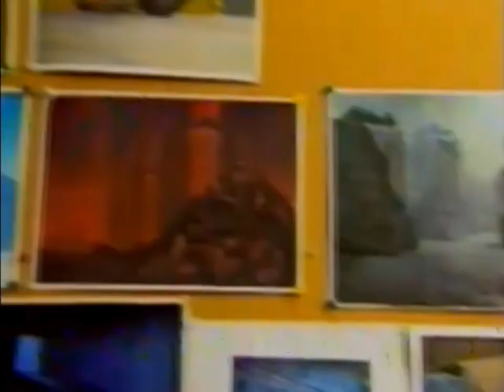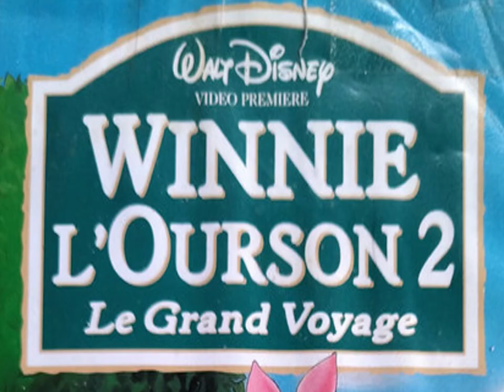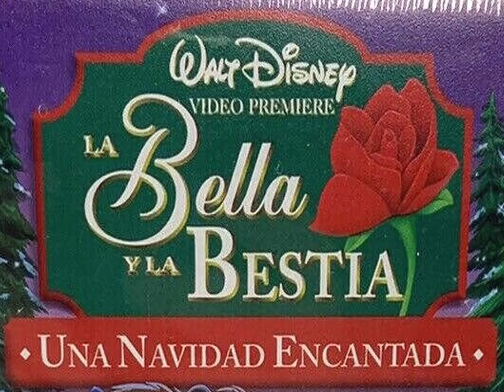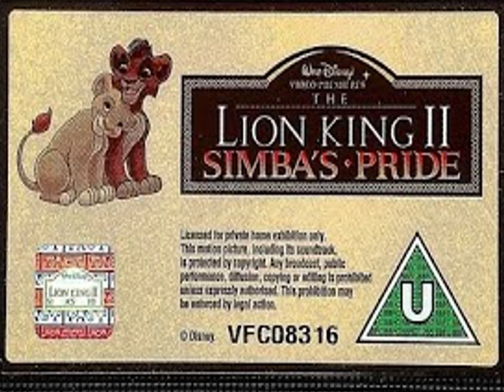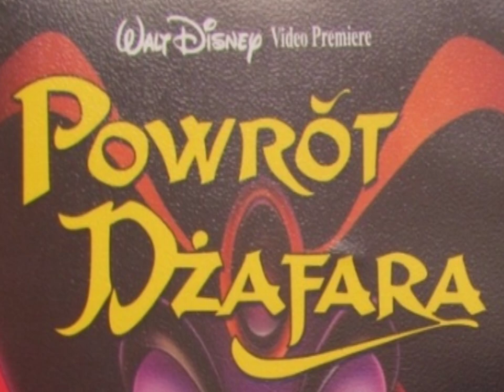Walt Disney Video Premiere Logo - Variant Compilation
Here are the compilation of variants from Walt Disney Video Premiere around the UK, Japan, France, Spain, Italy, Netherlands, Polish, Mexico, & Germany.